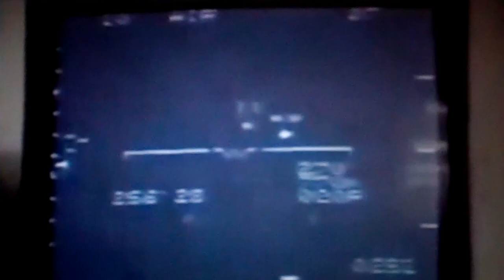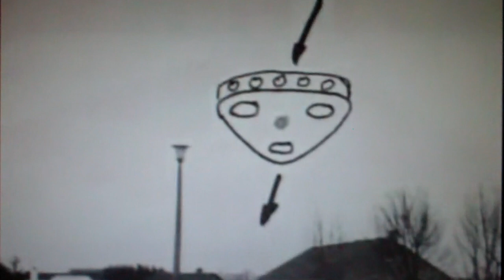fourthfloor The Belgian Wave Inst